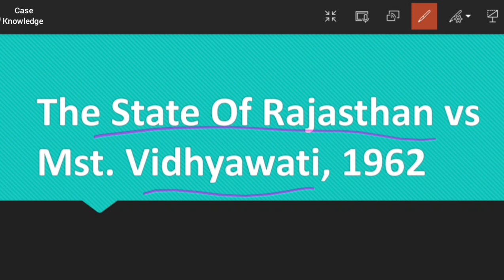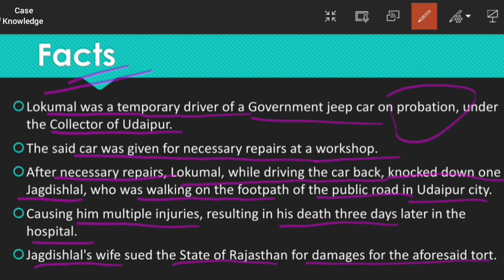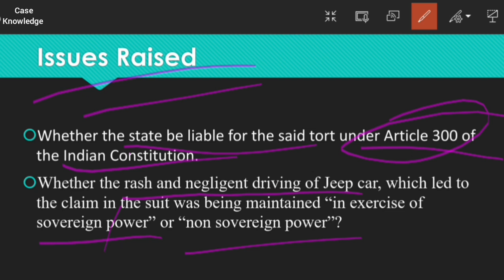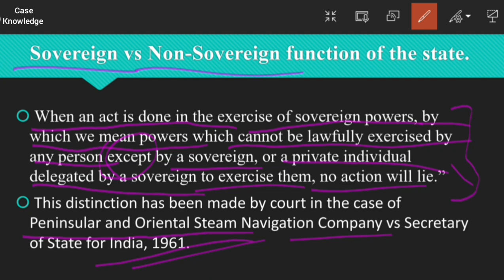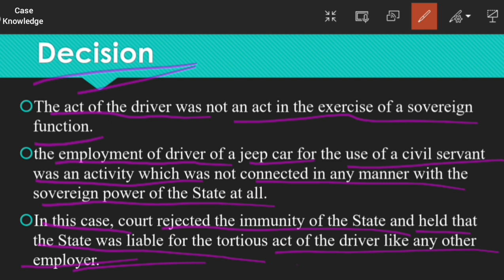The State Of Rajasthan vs Mst Vidhyawati, 1962 I Explained in Hindi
A Pre-Constitution case of the Government’s liability in tort.

The principle of this case holds that if any act was done in the exercise of sovereign functions, the East India Company or the State would not be liable. It drew quite a clear distinction between the sovereign and non-sovereign functions of the state.

The responsibility of the superior for the acts of their subordinate, or, in a broader sense, the responsibility of any third party that had the "right, ability or duty to control" the activities of a violator. The liability is placed, not on the tortfeasor, but rather on someone who is supposed to have control over the tortfeasor.